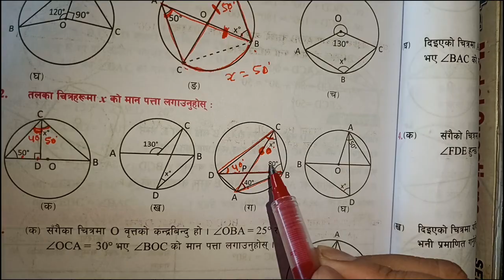Exercise 12(circle)part 3#unit 12#class 10 math#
circle#exercise12#part 3#unit12#rc ko videos#